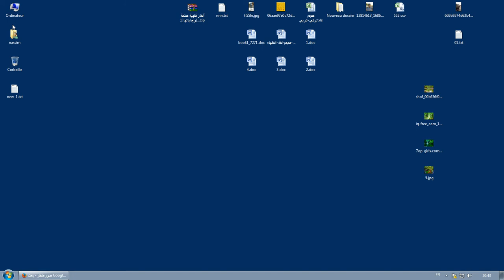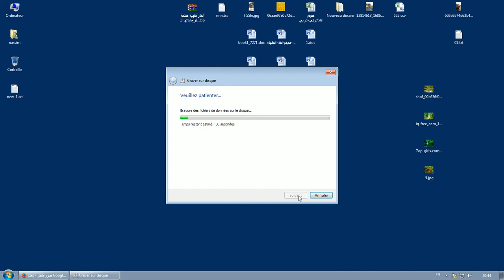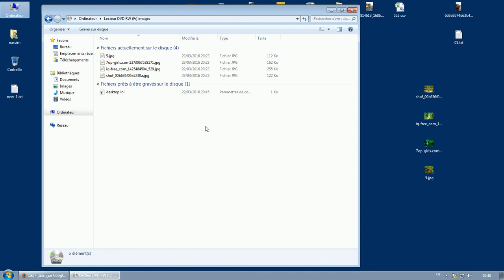طريقة حرق أي ملف على CD او DVD بدون برامج ويندوز 7/8/8.1/10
في السابق قبل نسخة ويندوز 7 كان المستخدم يجد صعوبة في حرق الاقراص و طبع معلومات عليها , صعوبات للبحث عن برامج وظيفتها حرق الاقراص مع خصائص أخرى كثيرة , لكن في بعض الاحيان يريد المستخدم حفظ ملفات على قرص سيدي او دي في دي فقط , مايكروسوفت وفرت تلك الخدمة البسيطة يمكنك تنفيدها بسرعة بدون برامج .. تابع الشرح